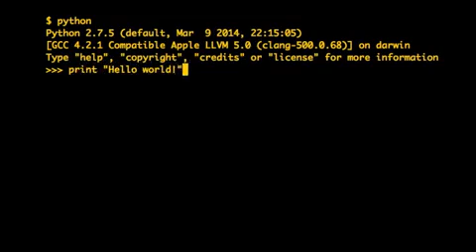Welcome to Python - Guido van Rossum